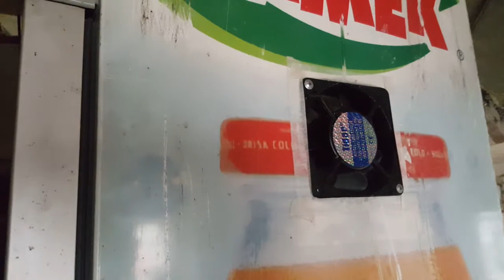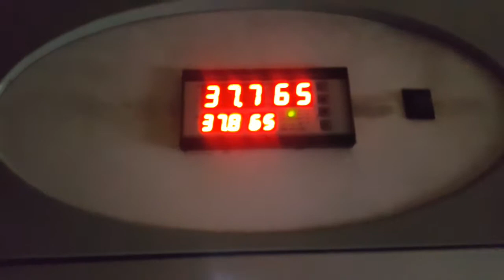Инкубатор 2 часть муганло cücələr birinci cıxışı inkubator dan საქართველოს sartichala muganlo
Мини ферма рауф муганло